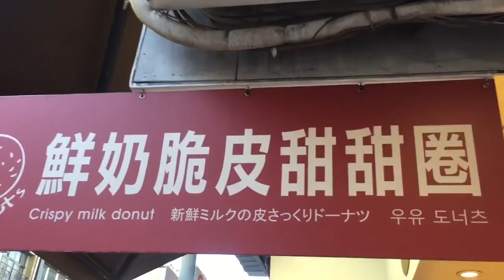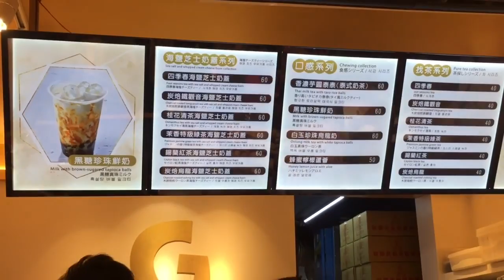台灣新聞士林火店 NEW🔥GG thé in Shilin Night Market